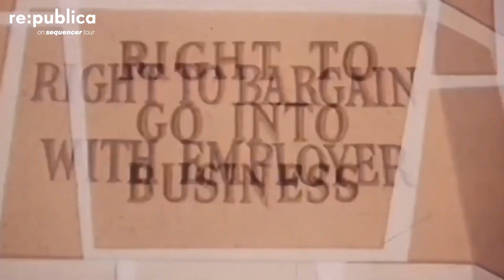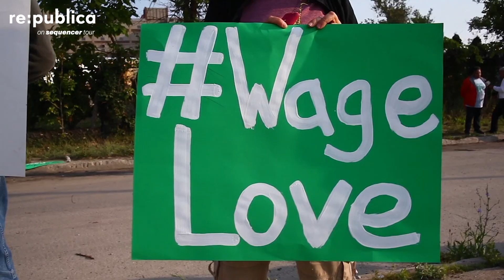re:publica Detroit 2019 – Shifting the Narrative on Access Water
The panel discussion aims to identify racial, environmental and legal implications of a public health crisis around water.